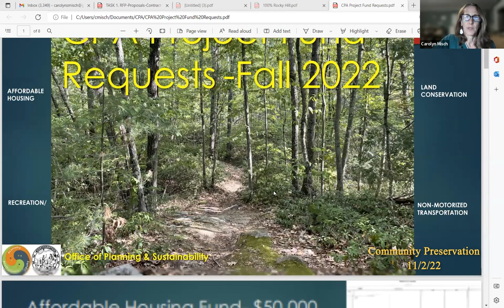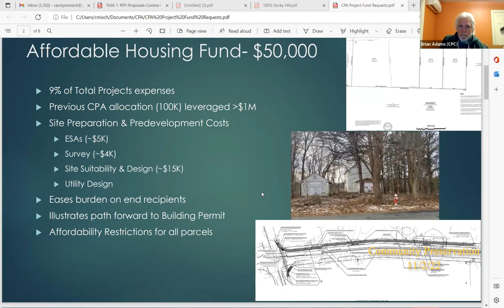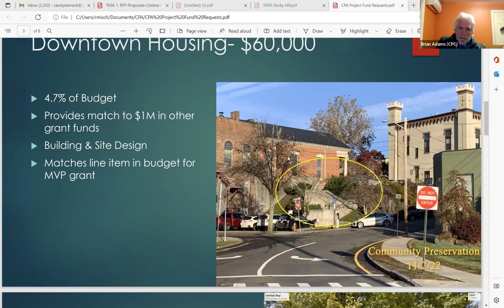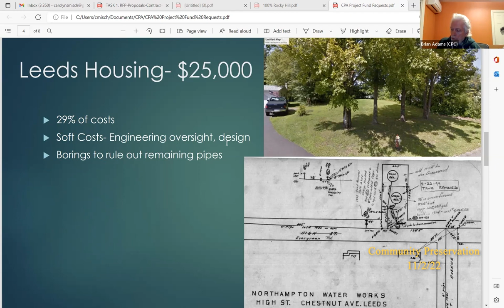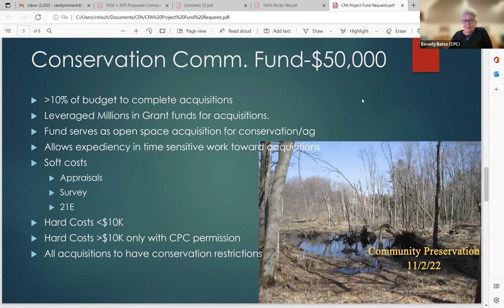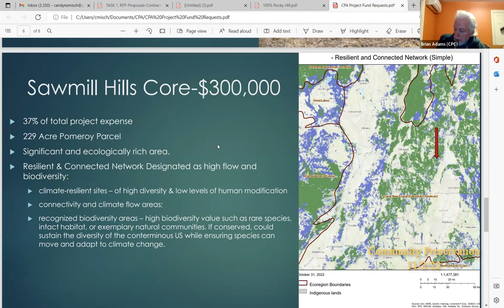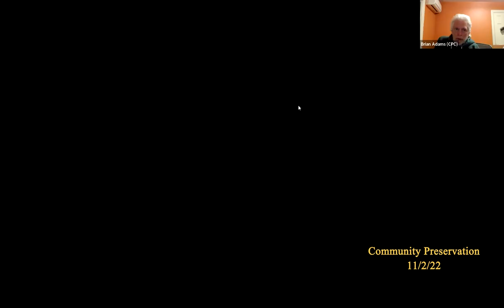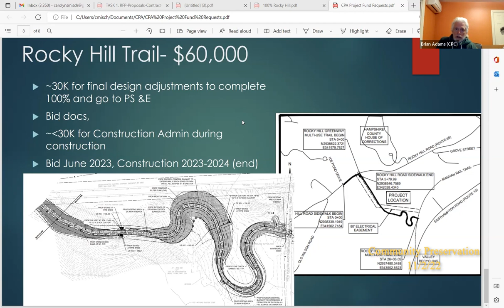Community Preservation Committee 11/2/22